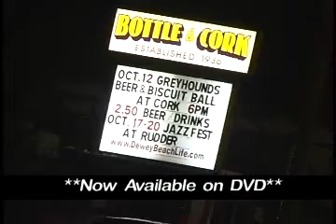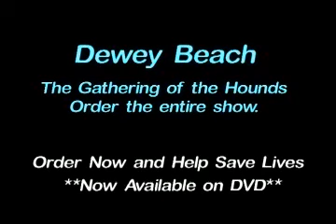Dewey Beach Gathering of the Greyhounds (Trailer)